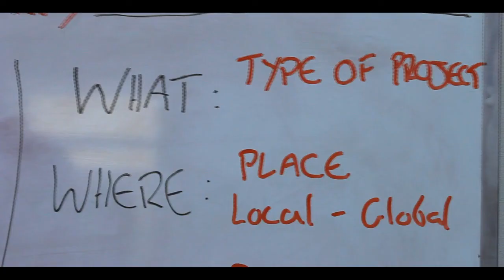Five Elements, Minsk 2013